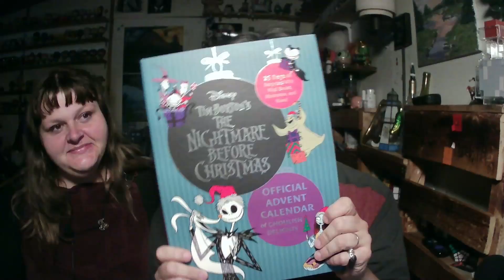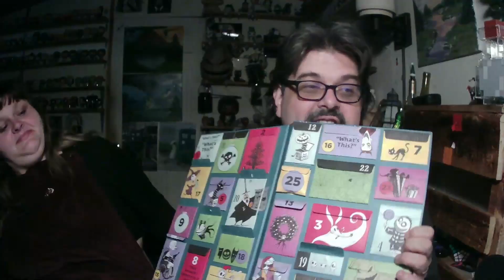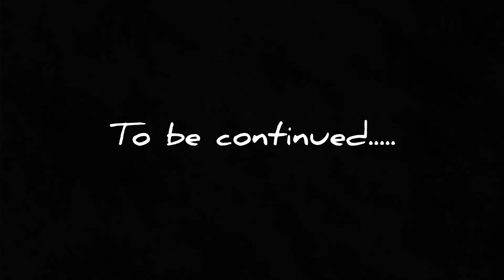The Nightmare Before Christmas Official Advent Calendar Day 22